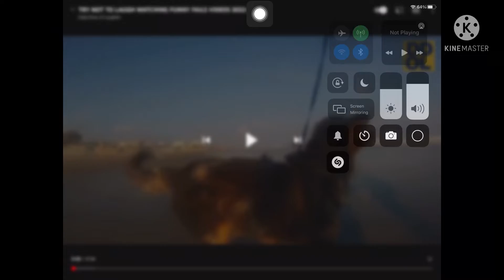EMOTIONAL DAMaGE 8